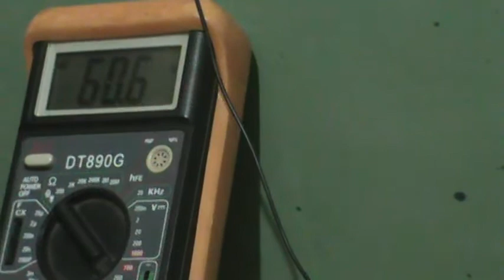TÓPICOS DE FÍSICA -RIGIDEZ DIELÉTRICA - AR 30KV/cm